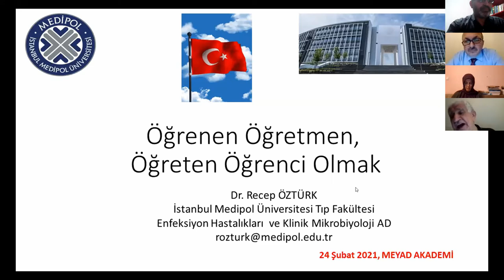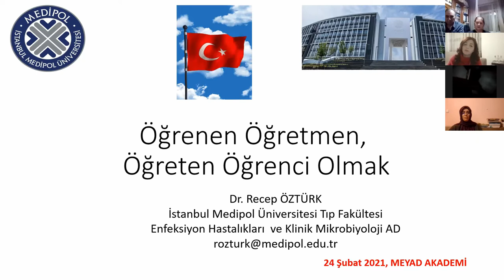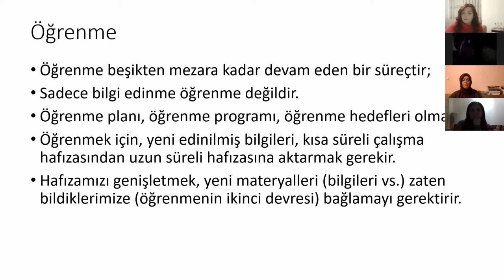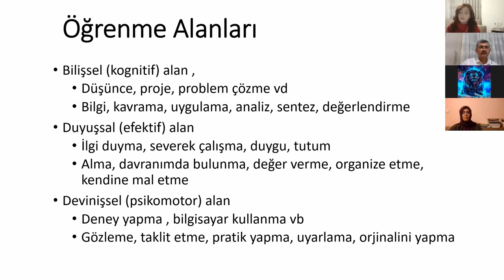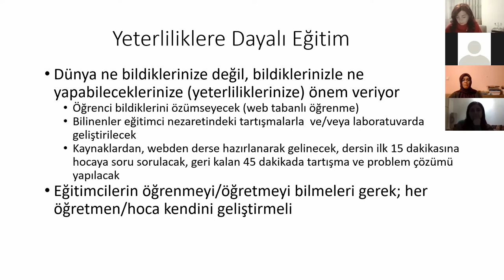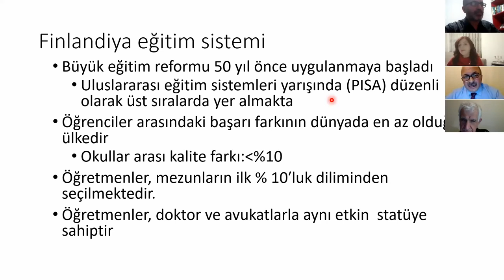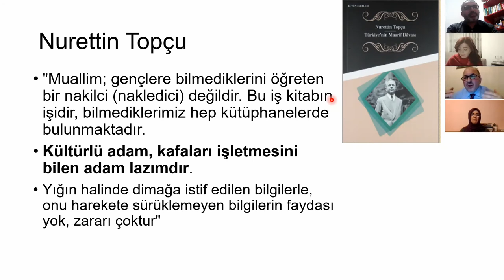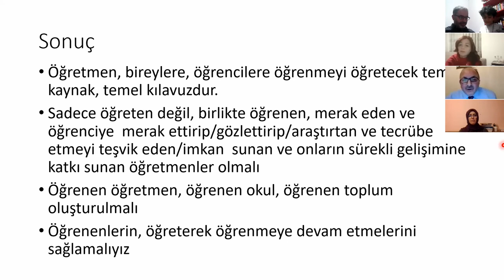24/02/2021 Prof.Dr. Recep ÖZTÜRK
MODERATÖR: Prof.Dr. Nazif GÜRDOĞAN
KONUŞMACI:  Prof. Dr. Recep ÖZTÜRK (KORONAVİRÜS BİLİM KURULU ÜYESİ)
KONU: Öğrenen Öğretmen, Öğreten Öğrenci olmak